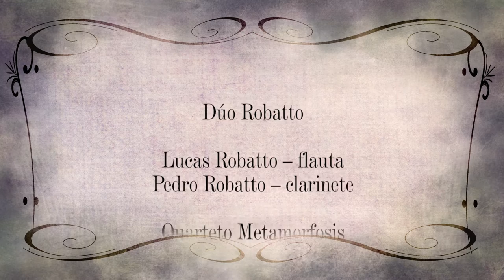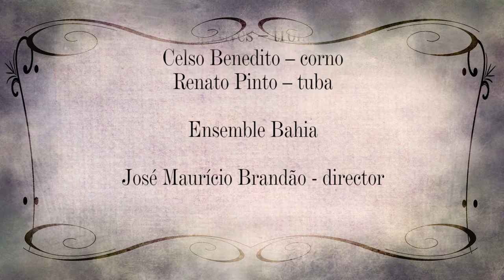Música de Cámara - Universidad Federal de Bahía (UFBA)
Concierto realizado el 2 de diciembre de 2015 en el Teatro de la Facultad de Artes a cargo de profesores de la Universidad Federal de Bahía (UFBA, Brasil).
El programa estuvo integrado por obras de compositores oriundos del Estado de Bahía interpretadas por los distintos conjuntos estables de la UFBA.

1) GIMBA Grupo de Intérpretes Musicais da Bahia
 - Acordes de Ébano (Wellington Gomes)

2) Dúo Robatto
- Forte do Mar (Paulo C. Santana)

3) Quarteto Metamorfosis
- Seresta Nº5 (Liduino Pitombeira)

4) Quinteto de Metais da UFBA
- Ideias Célebres (Wellington Gomes)

5) Ensemble Bahia
Dirigido por el Maestro José Maurício Brandão
- Dolce (Caio Azevedo)
- Notturno (Pedro Kroger)